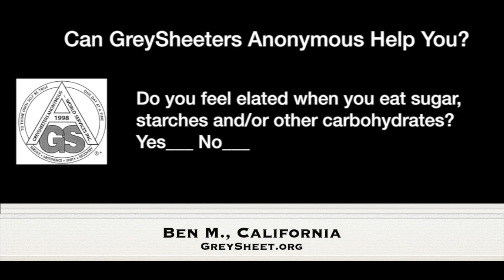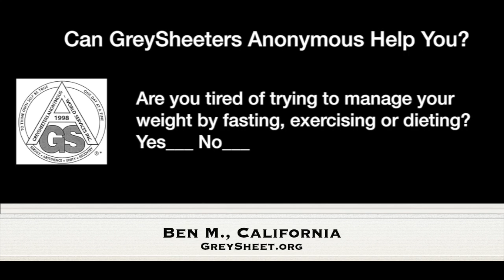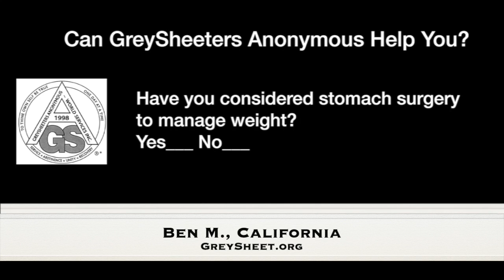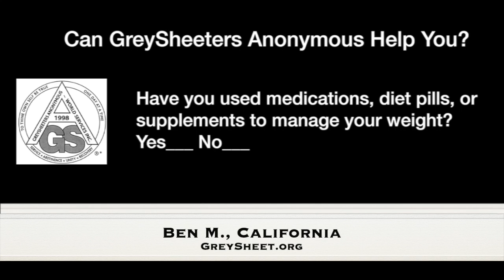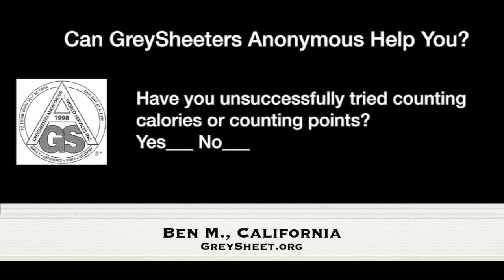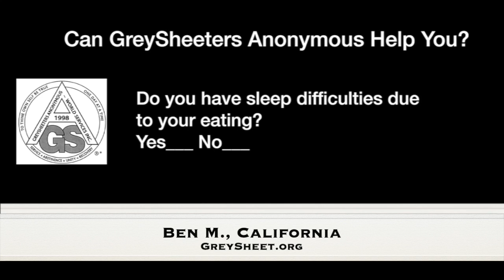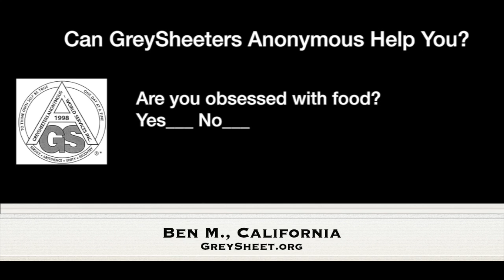Ben M., California — Abstinent Since Apr. 22, 1996 — Spoke at Sunlight of the Spirit July 13, 2024